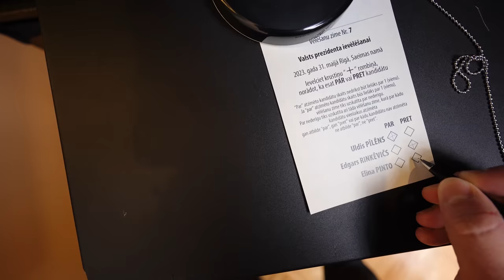PREZIDENTA VĒLĒŠANU AIZKULISES - SAEIMA #21 | Krištopans, Liepiņa, Petraviča, Zivtiņš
31.maijā Saeimā notika nākamā Latvijas prezidenta vēlēšanas. Kādā viedā tās notika no  Saeimas deputāta skatu punkta un kas palika aizkadrā.